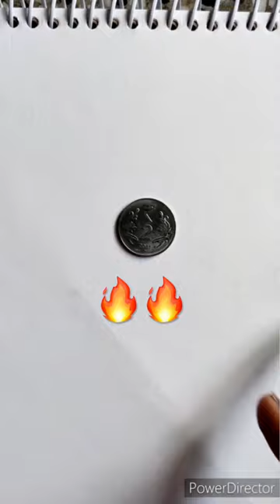Guess The Drawing ! Wait for the End 🔥🔥